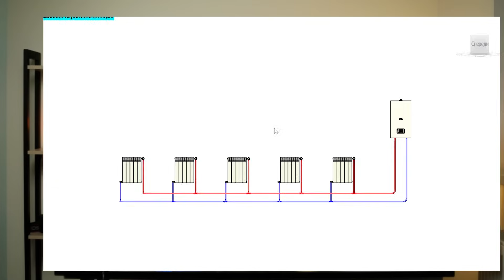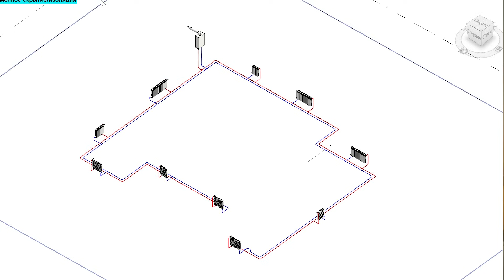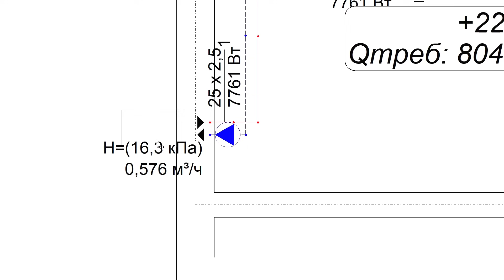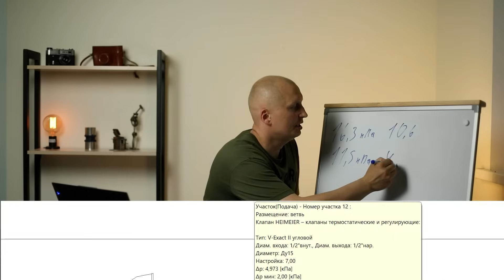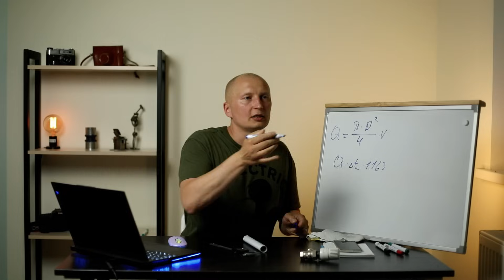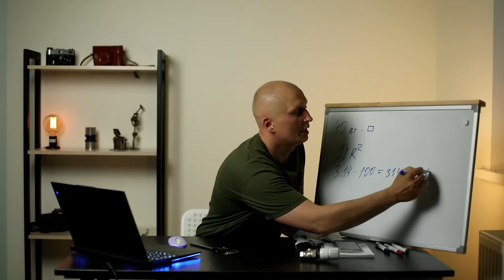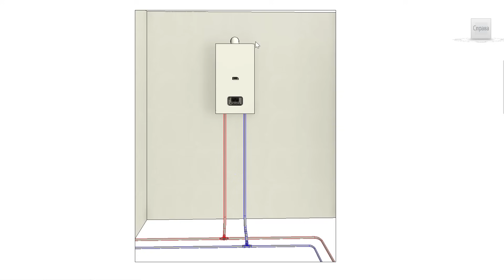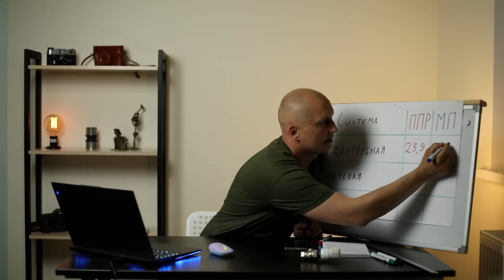Какая система отопления лучше? ч1 двухтрубная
Сравниваем три самые популярные системы
-Двухтрубную
-Однотрубную
-Лучевую
Для сравнения используем трехмерную модель здания в которой построим системы, а так же рассчитаем их стоимость в двух материалах, полипропилен и металлопласт.